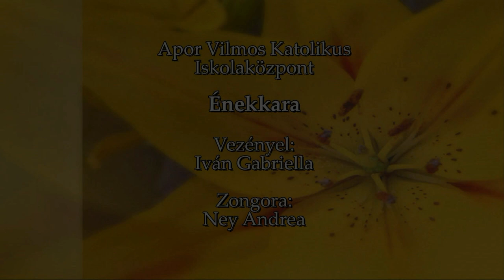Éneklő Ifjúság Kórusfesztivál - Apor Vilmos Katolikus Iskolaközpont Énekkara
Apor Vilmos Katolikus Iskolaközpont Énekkara

Vezényel:
Iván Gabriella

Zongora:
Ney Andrea

Műsor:
Kodály Zoltán: Stabat Mater
Kodály Zoltán: Cohors Generosa
Tóth Árpás: Ki énekel
Karai József: Estéli nótázás

A felvétel a győri Éneklő Ifjúság Kórusfesztiválon készült 2022. április 6-án a győri Zsinagógában.